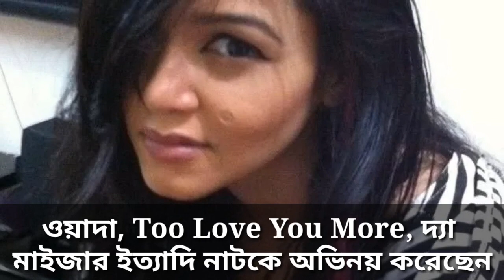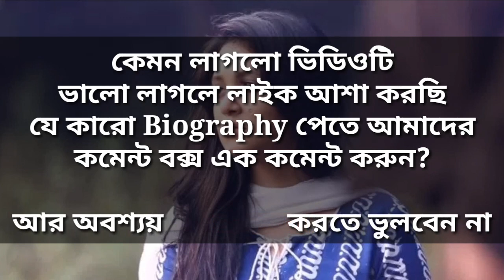Sharlin Farzana Lifestyle | Sharlin Farzana Biography | Sharlin Farzana Boyfriend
Full Name Sharlin Farzana
Age 25 ( Approx in 2017)
Birth Place Dhaka, Bangladesh
Education University of London International Programmes (L.L.B)
Nationality Bangladeshi
Nick name Sharlin
Occupation Bangladeshi TV actress, Model
Religion Islam
Height 5 feet 5 inch
Weight 50 Kg
Skin Color Black
Marital Status Unmarrried
Boyfriend Yes
Children No
Awards No
Shortfilm Saathiya
TV Dramas Waada, Too Love You More, The Miser, Bindutei Fera, Hotath Tomar Jonno, Come From Vua Pur, Life and Fiona, Poddopata, Bhalobashar Fanush, J Tumi Horon Koro, Tomar Amar Biye, Tukro Premer Badhon, Megh Bristir Alapon, Meghnil, Bindutei Fera, Too Late Bachelor etc.
Brand Ambassador Drapes, Pantene Pro-V (Present)
TVC Grameen Phone Clear Cut, Seylon Tea etc.